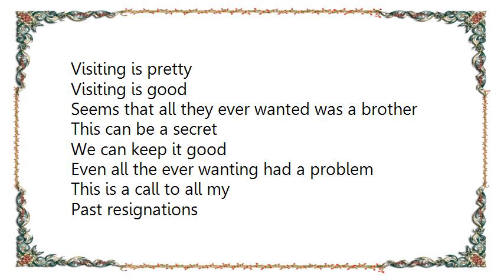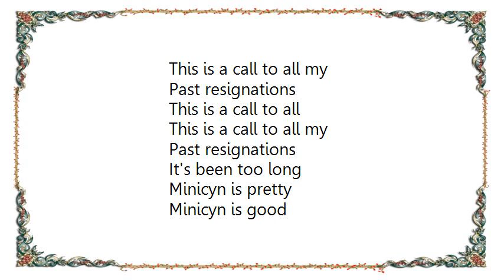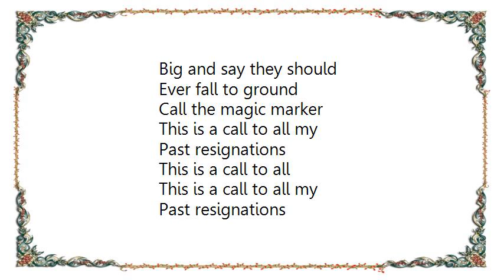Foo Fighters - This Is a Call Lyrics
[Lyrics Foo Fighters - This Is a Call]
Visiting is pretty
Visiting is good
Seems that all they ever wanted was a brother

This can be a secret
We can keep it good
Even all the ever wanting had a problem

This is a call to all my
Past resignations
It's been far too long

Fingernails are pretty
Fingernails are good
Seems that all they ever wanted was a marking

Them balloons are pretty
Big and say they should
Ever fall to ground
Call the magic marker

Past resignations
This is a call to all

Minicyn is pretty
Minicyn is good
Seems that all the cysts and mollusks tend to barter

Ritalin is easy
Ritalin is good
Even all the ones
Who watered down the daughter

Fingernails are pretty
Fingernails are good